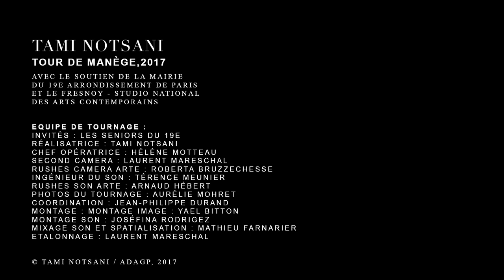CULTURAMA HOMEMADE #10 / TAMI NOTSANI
HOMEMADE Episode N°10 : « Tour de manège »

C'est la documentation d’une action à l’occasion à laquelle l’artiste a invité une trentaine des femmes et des hommes âgés à faire un tour de manège. Une fois n’est pas coutume, les projecteurs sont tournés vers le troisième âge, en les laissant profiter d’un moment de joie qu’ils ne pourraient plus se permettre, parce que les carrousels sont normalement réservés aux enfants. Cette occasion de se retrouver avec leurs pairs et d’enfreindre un peu les règles est rare et salvatrice et offre au spectateur de créer un lien intergénérationnel par la proximité du regard. Ne dit-on pas que la vieillesse est une seconde enfance ? Cette vidéo nous donne matière à réfléchir sur la dimension du temps et celle du corps et ses limites ainsi que sur la place de nos aînés dans la société.

Soutenez-nous pour plus de découvertes !

Dans une période exceptionnelle, « HOMEMADE » est une expérience unique, celle de l'exploration de l'Art et du Design, tournée en plein confinement et partagée dans l'espace numérique ! Alors poussons les murs et partons ensemble. L'Art, la Culture et le Design ouvrent nos lucarnes et nos écoutilles.

« Tour de manège » a été réalisé avec le soutien de la mairie du 19e arrondissement de Paris
et Le Fresnoy - Studio national des arts contemporains.

Tami Notsani remercie infiniment tous les participants de cette aventure :
 L’EHPAD COS Alice Guy, le Carrefour des Solidarités (Fondation Maison des Champs), l’Espace 19 Ourcq, l’équipe du carrousel de la Villette, les seniors et les accompagnateurs, les stagiaires du Lycée D’ALEMBERT, la Mairie du 19e arrondissement de Paris, Le Fresnoy, Studio national des arts contemporains, l’équipe du tournage, montage, mixage et étalonnage, ARTE et l’Adagp.

 Cette œuvre est entrée dans la Collection Départementale d’Art Contemporain de la Seine Saint Denis.

Invités : les seniors du 19e
Réalisatrice : Tami Notsani
Chef opératrice : Hélène Motteau

Second camera : Laurent Mareschal
Rushes camera ARTE : Roberta Bruzzechesse
Ingénieur du son : Térence Meunier

Rushes son ARTE : Arnaud Hébert
Photos du tournage : Aurélie Mohret
Coordination : Jean-Philippe Durand
Montage image : Yael Bitton
Montage son : Joséfina Rodrigez
Mixage son et spatialisation : Mathieu Farnarier
Étalonnage :
Laurent Mareschal
© Tami Notsani / Adagp, 2017

ÉQUIPE CULTURAMA "HOMEMADE" :
Co-réalisation :
José Man Lius
Barbara Marshall
Grigoriy Manucharian

Habillage générique :
JML PARIS & studiodav

► culturama.studio